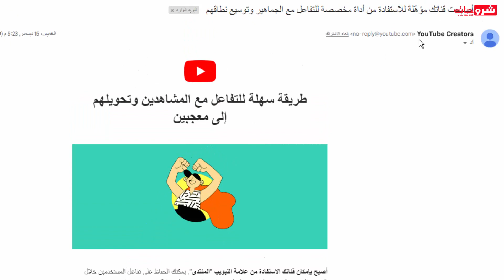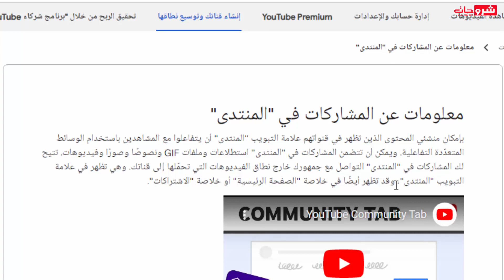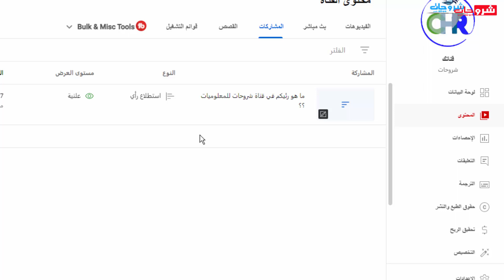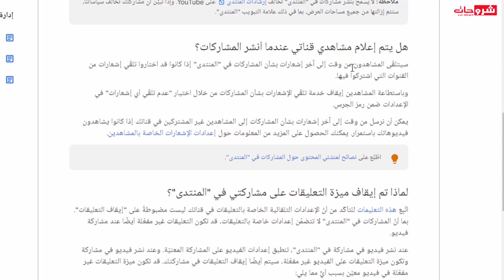تحديث اليوتيوب جديد أصبح بإمكان قناتك الاستفادة من علامة التبويب المنتدى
تُعد علامة التبويب "المنتدى" إحدى الطرق المهمة التي يساعد بها YouTube منشئي المحتوى في بناء علاقات مع جمهورهم. تابع القراءة لمعرفة كيفية الحصول على علامة تبويب منتدى YouTube الخاصة بك ، وكيفية استخدامها لبناء العلاقات وزيادة الاشتراكات وزيادة وقت المشاهدة.علامة تبويب مجتمع YouTube هي أداة يمكن لمنشئي المحتوى استخدامها للتفاعل مع جمهورهم بطريقة أكثر حوارية بخلاف الفيديو. يعد هذا التحديثات ، الذي يمكن أن يتضمن نصًا وصورًا متحركة واستطلاعات رأي وصور ، طريقة خفيفة للبقاء على اتصال مع المعجبين في الفترات الفاصلة بين تحميلات الفيديو.